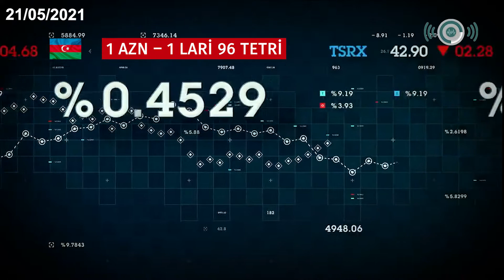Bu günə olan valyuta məzənnəsi 21/05/2021